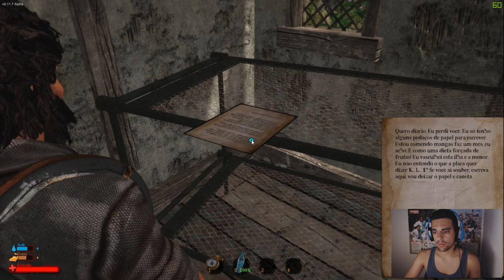BETTER LATE THAN DEAD #1 | NAUFRÁGIO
Serie?